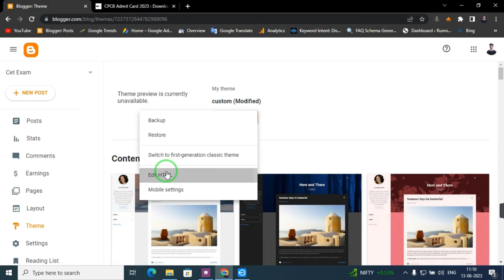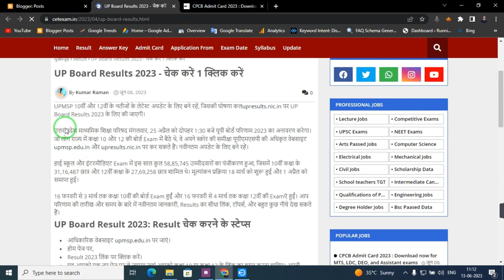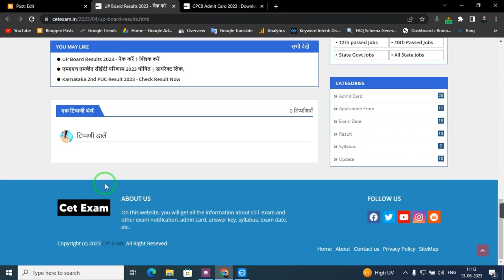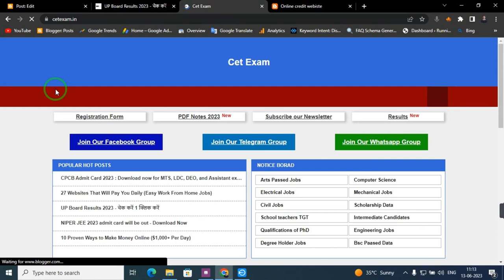Blogger की Theme में Table OF Contents कैसे Add करें - Blogger Theme Table OF Contents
About RAMAN ( Online Credit )

RAMAN ( Online Credit ) is India's Leading Web Stories & Website/ Video Maker, With Over 10000 Subscribe on YouTube & 480Followers On All Social Media Platform, He is known for his versatile Knowledge of Financial Education, Blogger, Sales, Marketing, Business Ideas,

Keywords